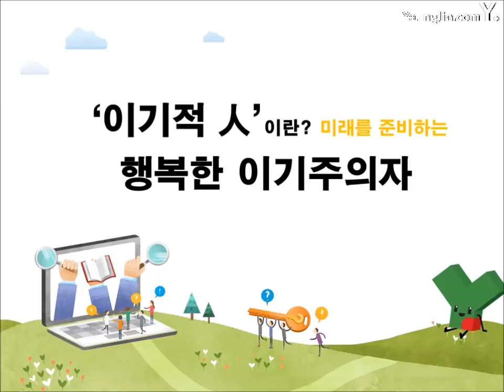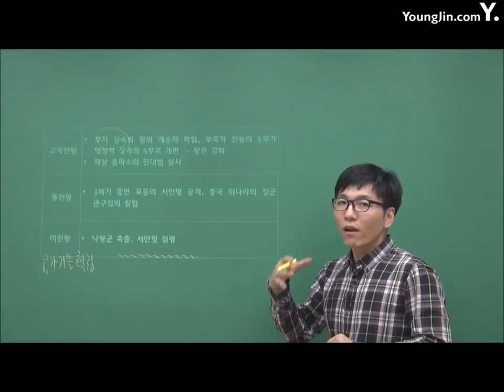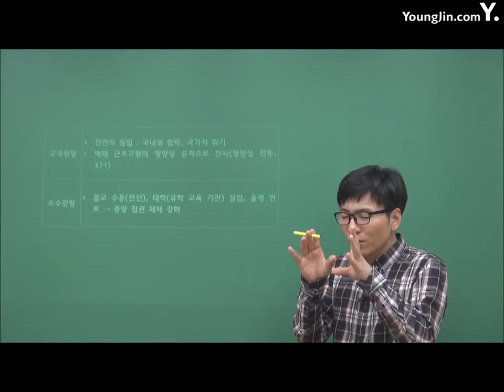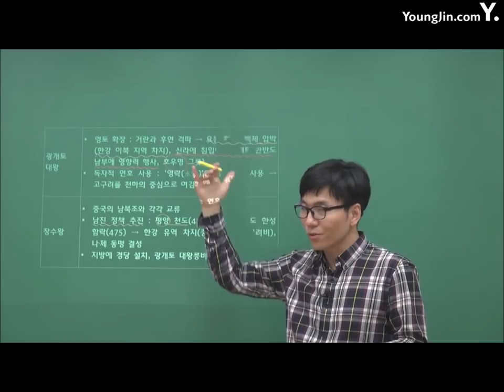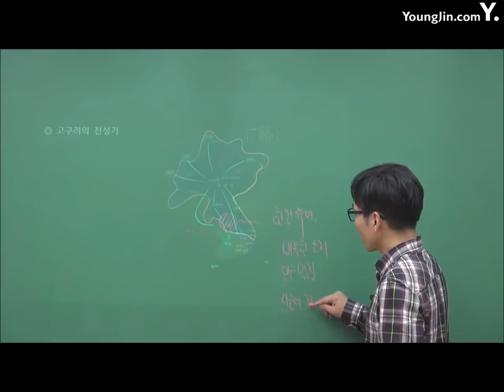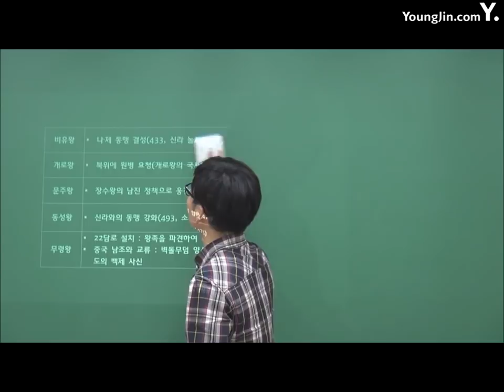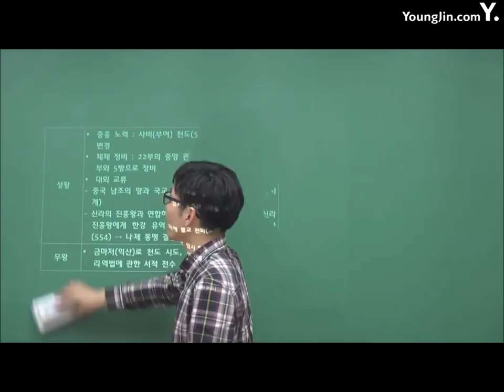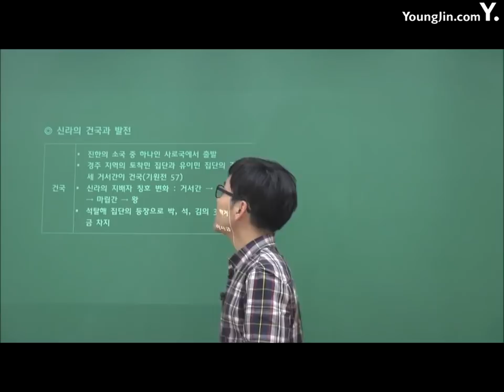PART2 고대1